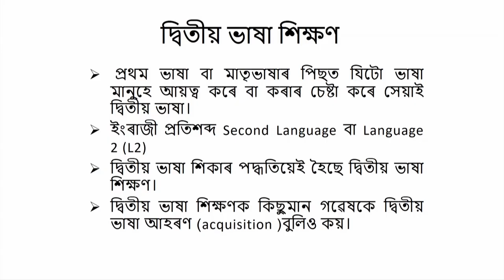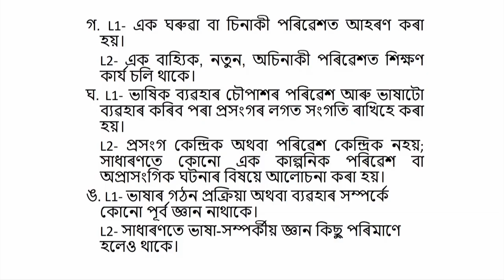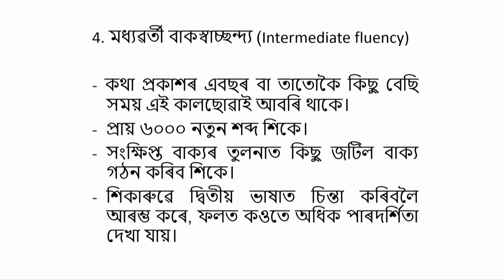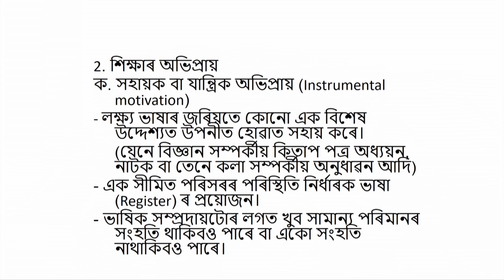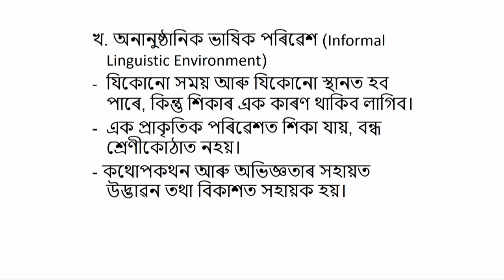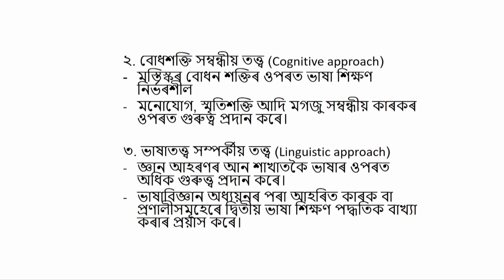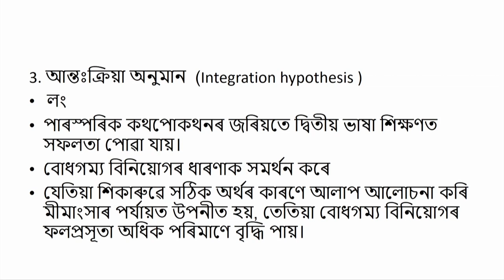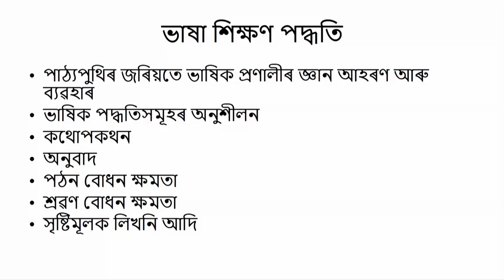COURSE 503 : Language Learning -Second language (Foreign Language) in Assamese